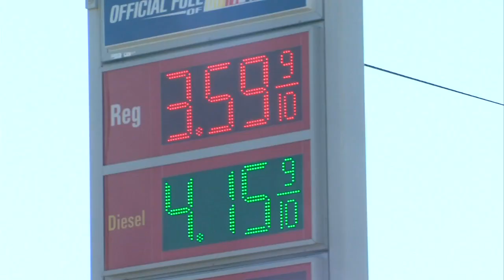Gas prices latest